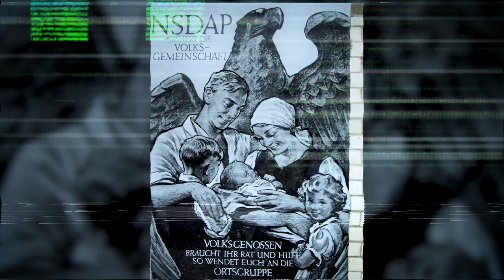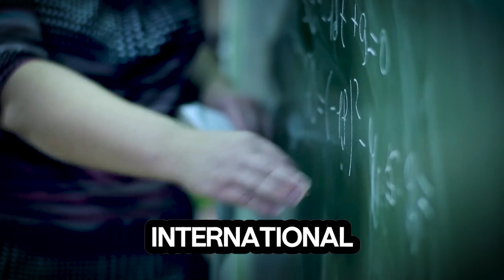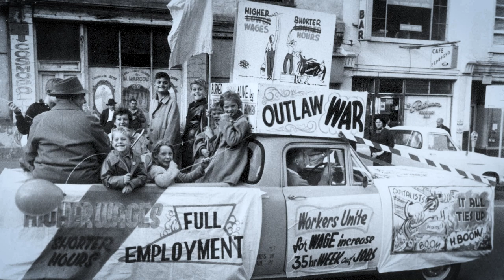Fascism VS Communism: NOT The Same Thing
People today think Fascism and Communism are the same thing. This is a ploy by conservative influencers to destroy marxism and communism by association. Communism and Fascism represent completely different ideas and strategies. Fascists literally came into existence as private thugs, hired to fight communists. It is not only ignorant to think they are the same thing but it is offensive to many of the victims of the historical struggles between them. We need to sort through the propaganda and truly acknowledge they are not the same thing, they're not even close.

This video analyses the differences between Communism and Fascism from a historical point of view and through an ideological comparison. And then provides insights as to why these things could be confused in the first place.

0:00 Intro
1:46 What is Fascism?
8:28 What is Communism?
9:43 Why are Communism and Fascism Confused?